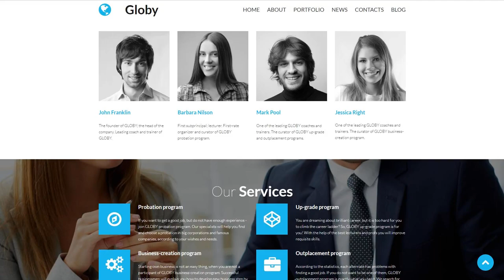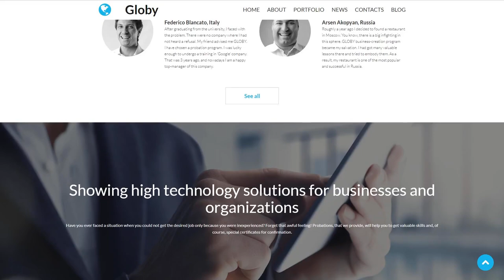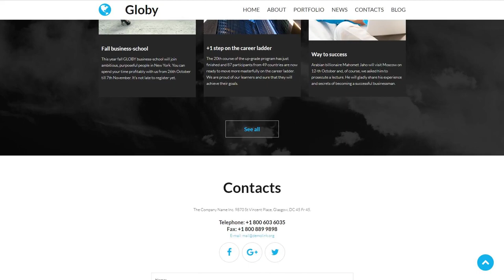Business & Services Moto CMS 3 Template by MotoCMS - 53732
This one comes with Blog, HTML plus JS, Parallax, Lazy Load effect